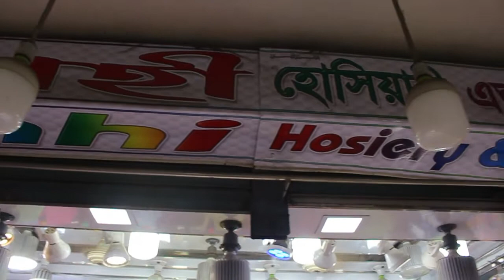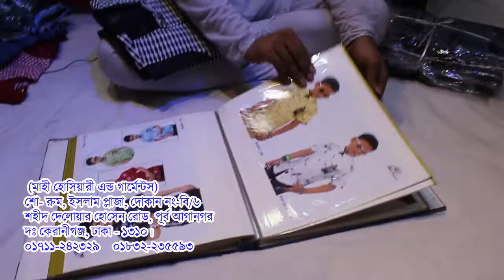প্যান্ট শার্ট কটি ছোটদের জামা পাইকারী। pant shirt koti baby dress wholesale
raiyan vlogs bd

আসসামু আলাইকুম, ( মাহী হোসিয়ারী ) এখানে অত্যাধুনিক ডিজাইনের পোশাক প্রস্ততকারক ও পাইকারী বিক্রয় করা হয়। শো- রুম, ইসলাম প্লাজা, দোকান নং-বি/৬,
শহীদ দেলো্যায় হোসেন রোড, পূর্ব আগানগর, দঃ কেরানীগঞ্জ, ঢাকা - ১৩১০। যোগাযোগ করুন - ০১৭১১-২৪২৩২৯ / ০১৮৩২-২৩৫৫৯৩ / ০১৭০৭-১৩৩৮১৪,

দর্শক আপনার ব্যবসায়ী পাইকারি পণ্য দেশের বেকার  মানুষের  কাছে  RAIYAN VLOGS BD, এর মাধ্যমে পৌঁছাতে পারেন।  প্রিয় দর্শক ব্যবসায়ী এবং আগ্রহীদের তথ্য দিতে (RAIYAN VLOGS BD) বিভিন্ন মার্কেটের পাইকারির পণ্যের দোকানের সন্দ্বান যাচাই বাছাই মাধ্যমে ভিডিও দিয়ে থাকি, ব্যবসায়ী আগ্রহীগণ, পণ্যের মান ভাল করে যাচাই করে নিজ দায়িত্বে লেনদেন করবেন। অর্থ লেনদেন এবং অন্য কোন ইস্যুতে কোন দায় (RAIYAN VLOGS BD ) কর্তৃ পক্ষ নেবে না। ধন্যবাদ,

raiyan vlogs bd- contact  not call, only send sms 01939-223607